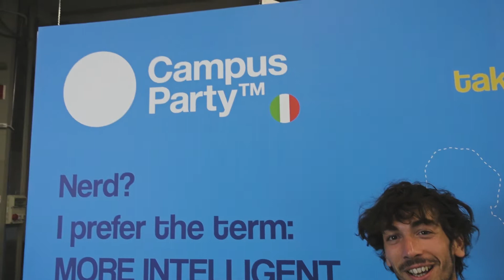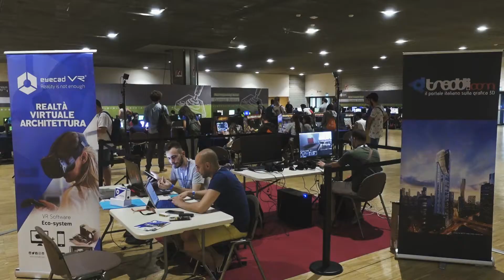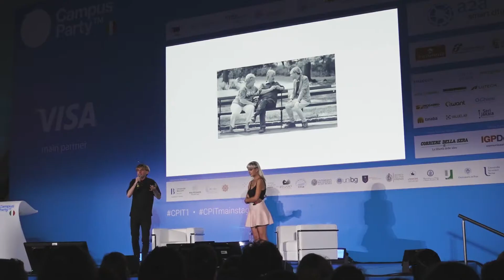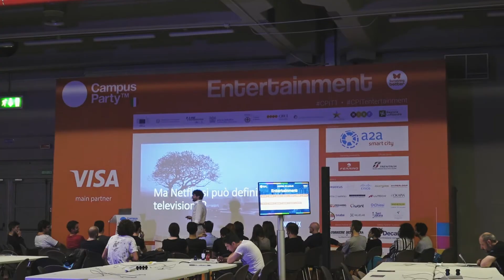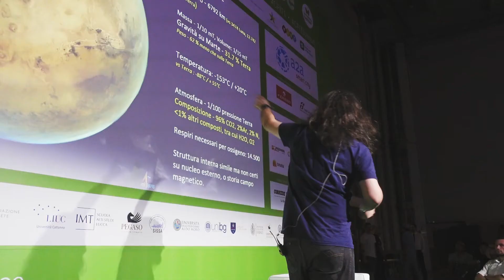Campus Party Italia - Milano 2017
Salve! Sono stato con qualche amico al Campus Party Italia! Esperienza magnifica, pieno di ospiti sensazionali. Questa è stata la prima edizione. Spero vi piacciano le clip, volevo mostrare qualcosa a chi non ha potuto partecipare!
Ci vediamo l'anno prossimo!